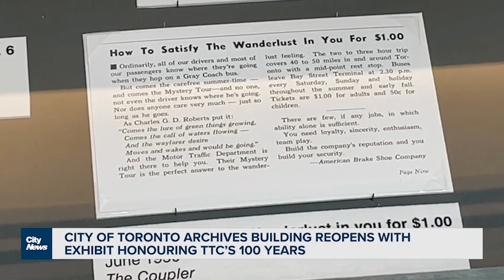City of Toronto Archives building reopens with exhibit honouring TTC’s 100 years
The City of Toronto's archives building has reopened to the public after the COVID-19 pandemic and its first exhibit pays tribute to the TTC's 100 years of service. Nick Westoll has more on what you can see.